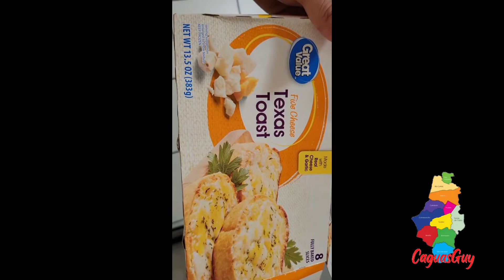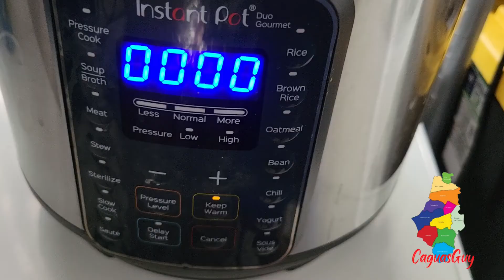Lasaña En 30 Minutos! Instant Pot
lasaña